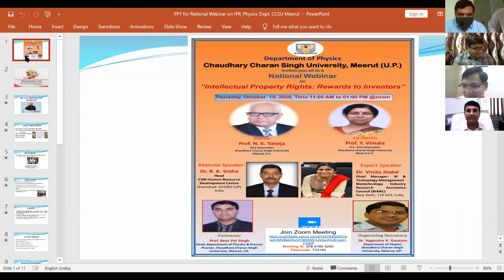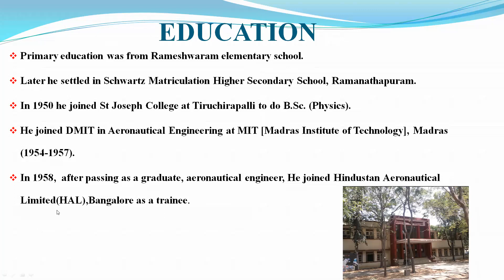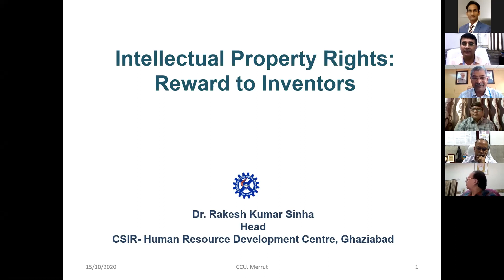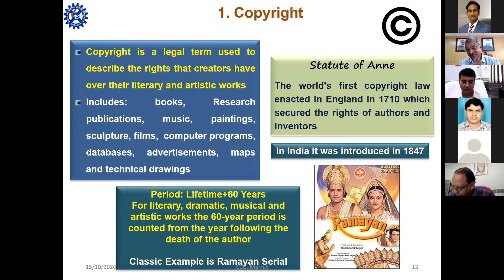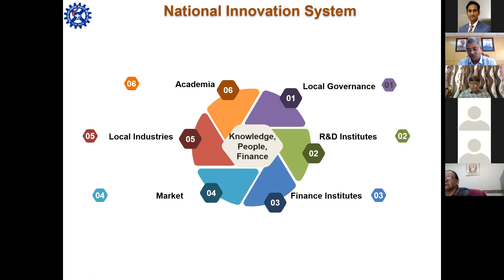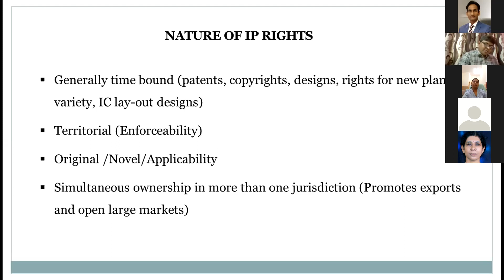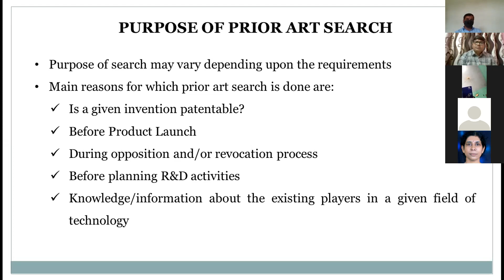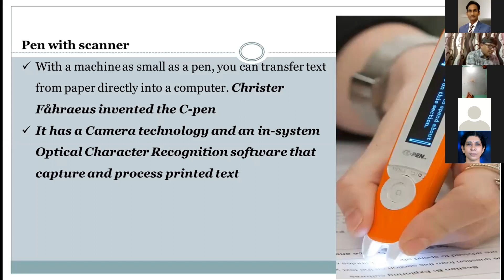National Webinar on "Intellectual Property rights : Rewards to Inventors"